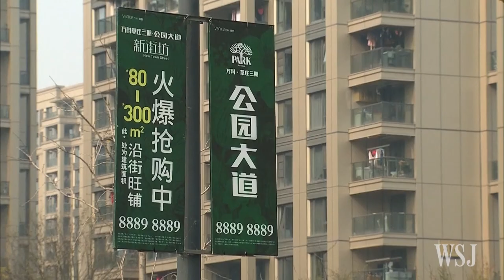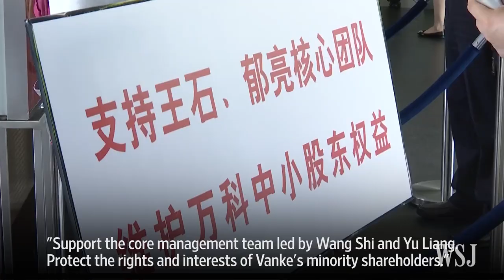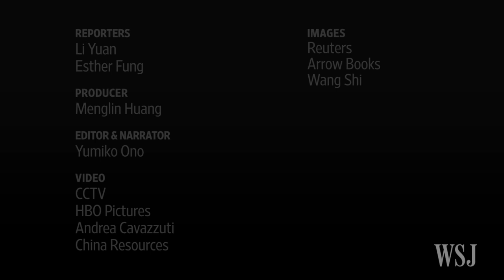A Rare Corporate Battle Heats Up in China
A takeover battle for the world's largest home-builder by revenue, Vanke Group, is brewing in China, and some Chinese people are wondering if it's becoming their version of "Barbarians at the Gate." Photo: Reuters